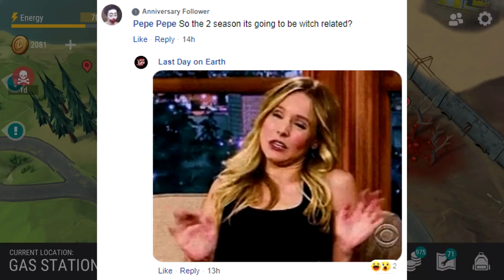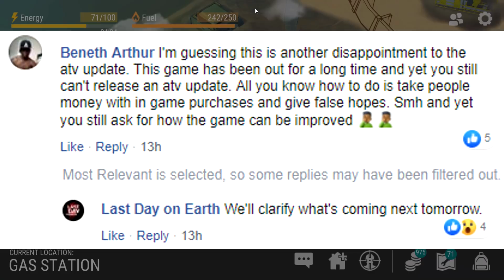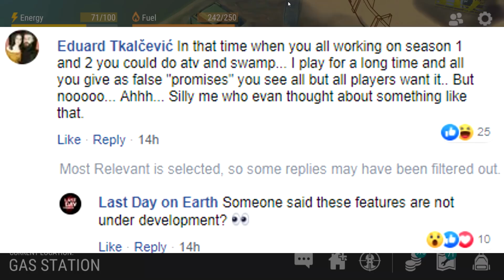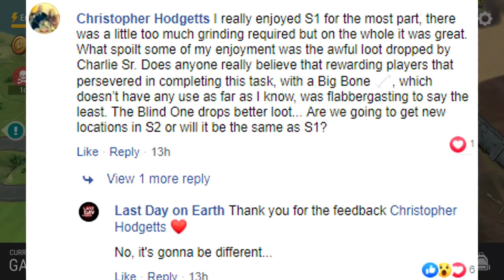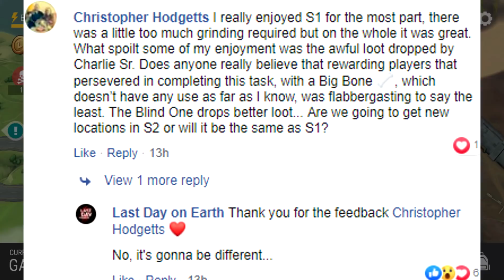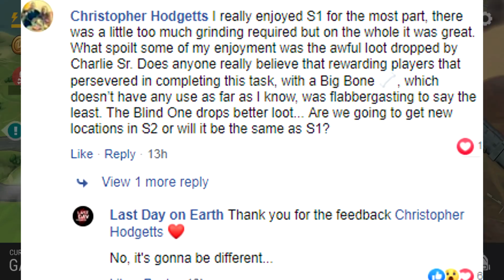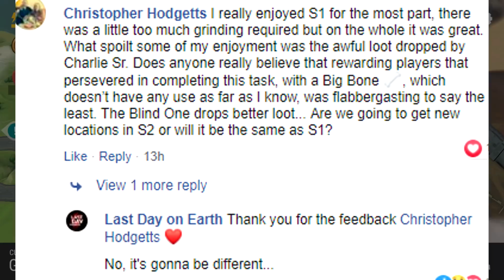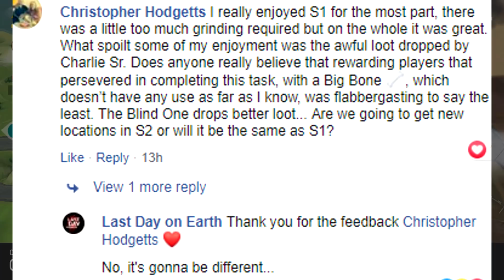SEASON 2 EVENT LOCATION (Infected Hive) - Last Day on Earth: Survival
Welcome back to LAST DAY ON EARTH SURVIVAL as a SEASON 2 EVENT HAS BEEN REVEALED, and with it we're getting some sort of new boss/location, in addition to a weird infected hive! And let's not forget raiding in our daily base raid shenanigans in today's Last Day on Earth Survival Update 1.14.1 Gameplay video!

☆ LAST DAY ON EARTH SURVIVAL STREAM Every Monday, Wednesday, and Friday at 8PM Eastern Time (Go and hit that "follow" button on our Twitch account to be notified when we go live!)

Last Day on Earth is a FREE MMORPG zombie shooter survival and strategy game, where all survivors are driven by one target: stay alive and survive as long as you can and shoot walking dead zombies. There is no place left for friendship, love and compassion. A deadly plague virus pandemic has turned the world into a dead zone full of unkilled zombies. You can trust only yourself in this post apocalyptic world infected with walking dead zombies. family friendly pg clean